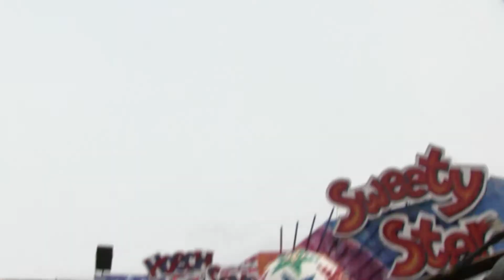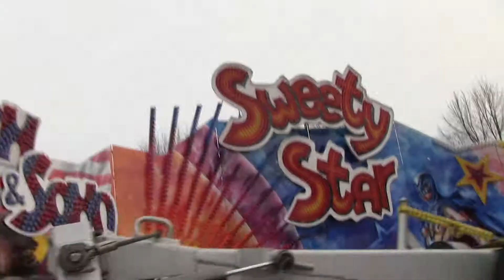Sweety Star (Hoech) - Innenfahrt/Onride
Das Video wurde auf dem Frühlingsfest in München-Nordhaide 2014 aufgenommen. Bei diesem Fahrgeschäft handelt es sich um ein Reverchon Matterhorn.